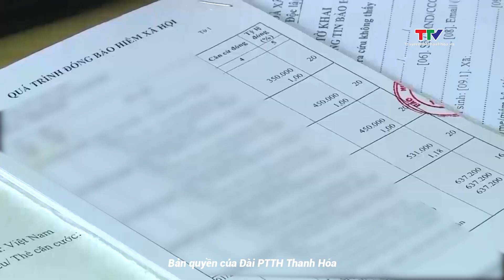Bảo hiểm xã hội Việt Nam thu hồi hơn 139 tỷ đồng tiền hưởng chế độ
Bảo hiểm xã hội Việt Nam cho biết, gần đây, cơ quan bảo hiểm xã hội đã phát hiện, xử lý một số vụ việc vi phạm trong lĩnh vực bảo hiểm xã hội, bảo hiểm y tế, bảo hiểm thất nghiệp ở một số địa phương.